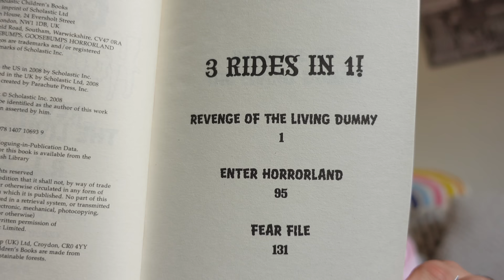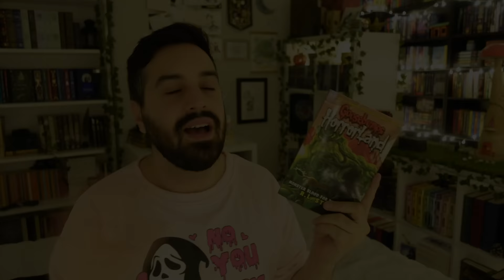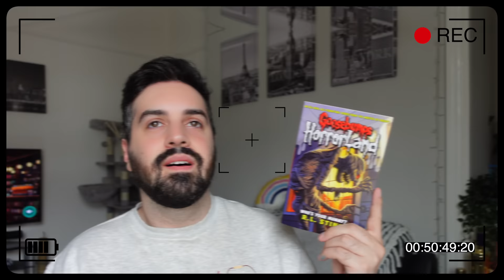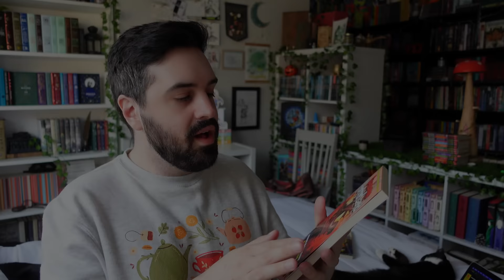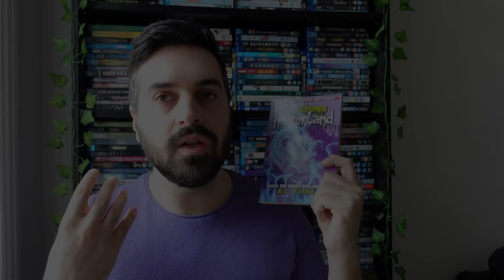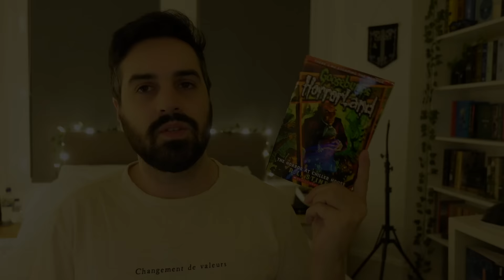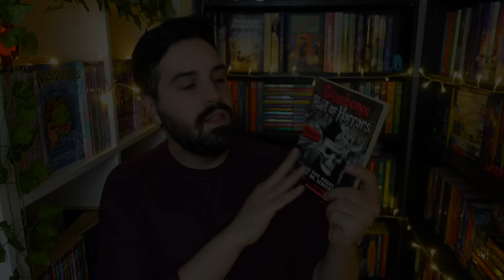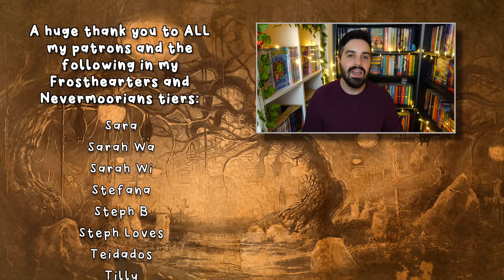I Read All 25 Goosebumps HorrorLand and Hall of Horrors Books by R. L. Stine 🎃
In this vlog, I read the 19 Goosebumps HorrorLand books and 6 Goosebumps Hall of Horrors books to bring you a movie-length vlog to discuss the "HorrorLand" era of R.L. Stine's series.

gavinbooktube(@)gmail(.)com
I do not accept review requests.

✨ Timestamps ✨
0:00 A Message From R.L. Stine
0:41 Introduction
6:30 Getting Started
9:12 Understanding the HorrorLand Series Format
11:48 Revenge of the Living Dummy
18:03 Creep From the Deep
22:08 Monster Blood For Breakfast
27:03 The Scream of the Haunted Mask
31:42 Dr Maniac vs Robby Schwartz
36:08 Who's Your Mummy?
46:12 My Friends Call Me Monster
52:02 Say Cheese - And Die Screaming!
57:35 Welcome to Camp Slither
1:01:37 Help! We Have Strange Powers!
1:06:27 The Following Day and Playful Cats
1:07:12 Escape from HorrorLand
1:10:42 The Streets of Panic Park
1:13:17 When the Ghost Dog Howls
1:16:49 Little Shop of Hamsters
1:20:59 Heads, You Lose!
1:24:09 Weirdo Halloween
1:27:06 The Wizard of Ooze
1:28:58 Slappy New Year
1:31:46 The Horror at Chiller House
1:35:37 Starting Hall of Horrors / Claws!
1:40:09 The One Day at HorrorLand Game / Organising Goosebumps Collection
1:44:03 Finishing Goosebumps Hall of Horrors
1:44:23 Night of the Giant Everything
1:47:14 The Five Masks of Dr. Screem
1:50:12 Why I Quit Zombie School
1:52:56 Don't Scream!
1:54:48 The Birthday Party of No Return
1:57:23 Wrapping Up Goosebumps HorrorLand and Series Average
1:59:19 Ranking Goosebumps HorrorLand from Worst to Best
2:01:14 Wrapping Up Goosebumps Hall of Horrors and Series Average
2:02:12 Ranking Goosebumps Hall of Horrors from Worst to Best
2:02:56 The Future of My Goosebumps Post-mortem Series
2:05:11 Goodbye and Thank You For Watching

✨ Patrons ✨
A huge thank you to ALL my Patrons and the following in the Nevermoorians and Frosthearters tiers (as of September 7, 2022):
Abigail ✨ Agnes ✨ Aly ✨ Alysia ✨ Amanda ✨ Amber ✨ Amiee ✨ Amy D ✨ Angela ✨ Arya_foot12 ✨ Ashley ✨ Áslaug ✨ Astrid ✨ Berit ✨ Betty ✨ Brooke ✨ Bryn ✨ Carmen ✨ Caroline G ✨ Caroline M ✨ Cassie ✨ Cathrina ✨ Cece ✨ Cerys ✨ Christmas, Like the Holiday ✨ Claire ✨ Colleen ✨ Cora ✨ Courtney ✨ Crystal ✨ Dainya ✨ Dana ✨ Dani ✨ Danielle L ✨ Darcy ✨ Desiree ✨ Drea ✨ Eileen ✨ Elizabeth S ✨ Elizabeth W ✨ Emma ✨ Erin ✨ Evie ✨ Fi ✨ Genny ✨ Georgia ✨ Georgina ✨ Grace ✨ Gretchen ✨ Hailee ✨ Harrie ✨ Hattie ✨ Heather ✨ Helen ✨ Holly ✨ Jackie ✨ Jade ✨ Jelke ✨ Jeni ✨ Jess ✨ Jessica ✨ Jordan ✨ Judith ✨ Kalista ✨ Kari ✨ Kat L ✨ Kat S ✨ Kayla ✨ Kelly ✨ Kelsey ✨ Kirsty ✨ KJ ✨ Larissa ✨ Lauren ✨ Leanne ✨ Lindsey ✨ Lisa ✨ Liz ✨ Lizzie ✨ Louisa ✨ Malene ✨ Marta ✨ Megan L ✨ Megan M ✨ Meghan ✨ Melanie ✨ Mia ✨ Mindy ✨ Minouschka ✨ Nickie ✨ Nina Al ✨ Novice Reviews ✨ Olivia ✨ Paige ✨ Perpetually Curious ✨ Rachael ✨ Rachel D ✨ Renee ✨ Samantha ✨ Samantha N ✨ Sara ✨ Sarah Wa ✨ Sarah Wi ✨ Stefana ✨ Steph B ✨ Steph Loves ✨ Teidados ✨ Tilly ✨ Tracey ✨ Victoria